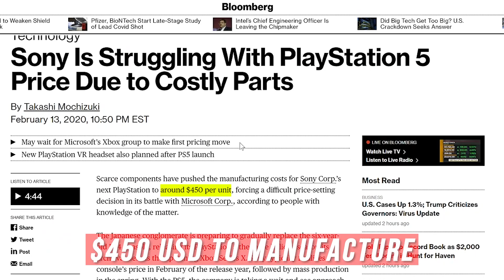PS5: It's Better Than You Think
Sony's PS5 is actually much better than anyone anticipated once you unpack a lot of the specs - you'll see what we're talking about!

The hype for the third rematch of the console heavyweights is well underway, as we’re less than half a year away from the first round. The PS5 and the XBox Series X are both looking pretty spiffy, but why does it feel like Sony has the edge?

No one can deny that exclusive titles will play a major role in deciding how to spend those pieces of government cheese we’ve been saving, and we have to choose wisely, as these are pricey pieces of machinery. While the XBox Games Showcase showed us some big name exclusives (such as Halo Infinite, Forza Motorport, Fable, S.T.A.L.K.E.R. 2 and Warhammer 40,000: Darkside), Sony seems to have the upper hand with more recognizable titles. While some of us are familiar with the likes of MicroSoft’s State of Decay franchise, every gamer knows about Spider-Man, Gran Turismo, and Demon’s Souls, which will each have titles released on the next gen playstation. With so much at stake, why take a chance on lesser known titles, right?

Playstation has finally caught up with XBox in that its controller is finally extra large, allowing for less button mashing accidents and more comfort. On top of that, the DualSense will give our hands and whole bodies a new physical way to experience gaming. Will it deliver? Or will that feature go bust like 1960’s Smell-O-Vision? We’ll find out this holiday season.